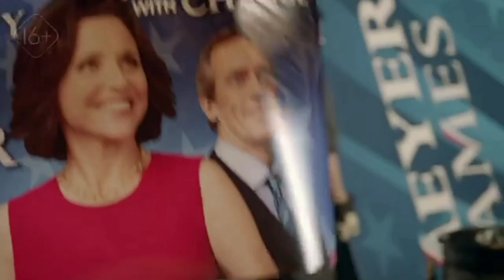Amedia Hit (Russia) - Continuity (December 20, 2023)